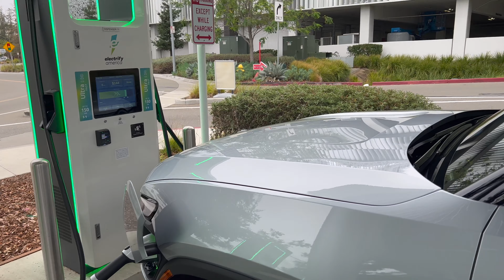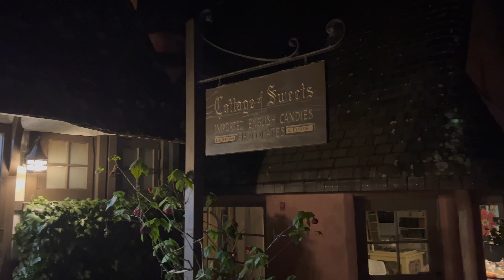Rivian First Roadtrip | Our first trip down the coast of Big Sur.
Me and the wifey head down the coast to Big Sur in our Rivian along with some friends!